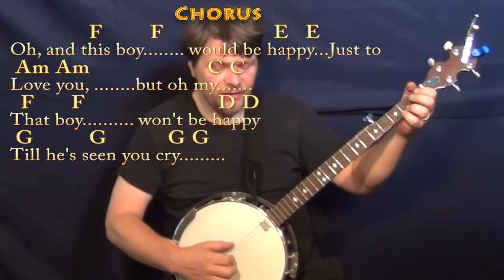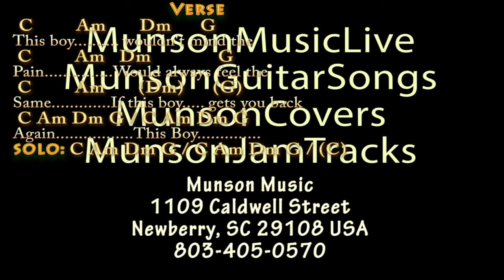This Boy (The Beatles) Banjo Cover Lesson in C with Chords/Lyrics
Woohootiehoo and Best of luck! Thanks for the love! I'm entering the Guitar Center Songwriting contest and would really appreciate you checking out these tunes and giving